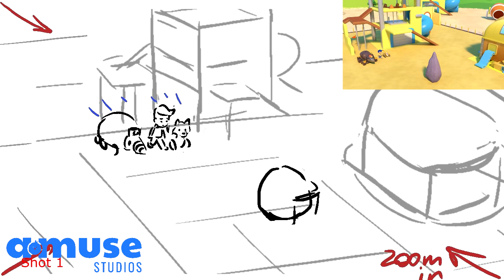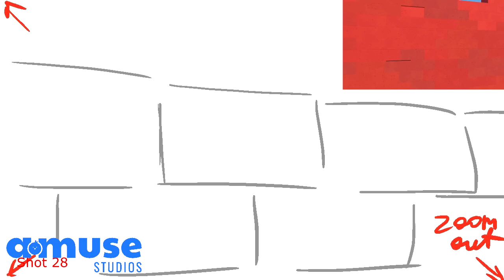Storyboard for Animacars - episode Drill truck is out of control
Storyboard for the episode "Drill truck is out of control" of the series "Animacars" (studio Amuse animation)
Storyboarded by Angelina Malygina